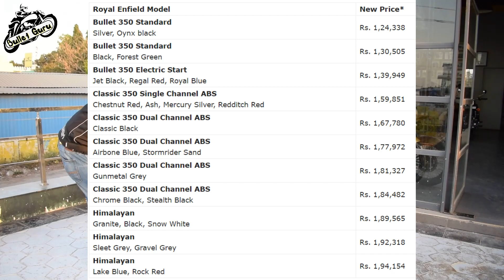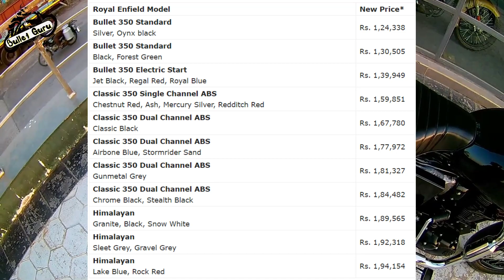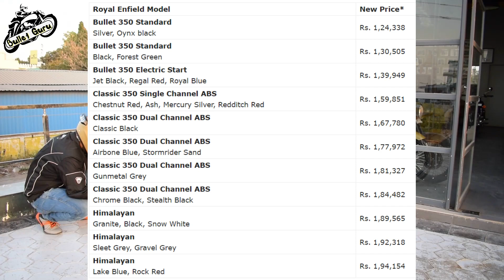BS6 Royal Enfield Bullet, Classic & Himalayan PRICE Updated | After Lockdown || Avoid Fake News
1. Microfiber Cleaning Cloth
2. Chain Cleaner Brush
3. All in One Cleaner Polish
4. Body cover Silver
5. Matte Paint Polish
6. Motul Combo(Lube & cleaner)
7. RE Body Cover
8. WASH SHAMPOO
9. FAST WAX SPRAY
10. 3M WAX
11. SCRATCH REMOVER

1. INDORI
2. INDORI BLACK WITH CLASSIC PLATE
3. Red Rooster Performance Chrome
4. Red Rooster Performance Black
5. Big punjab/ Long bottle
6. Mini punjab/ Short bottle
7. Moto Torque BEAT
8. Barrel Exhaust SCUD
9. Exploder Long Exhaust
10. Dolphin Exhaust
11. Bend Pipe Guard

LIGHT & HEADLIGHT
1. DRL LED Headlight 105W
2. DRL LED Headlight 50W
3. DRL LED ANGLE EYE HEADLIGHT
4. C6 65000k LED LIGHT
5. NIGHTEYE LED LIGHT
6. Grill Set (Metal)
7. Indicator Set
8. Headlight Black Ring
9. 6 LED Fog Light Set
10. 12 LED Fog Light set
11. OSRAM 100/90W LIGHT
12. 14 LED FOG LIGHT

1. SHELL 15W50
2. CASTROL 15W50
3. GULF 15W50
4. HP(RE GUN) 15W50
5. SERVO 15W50
6. MOBIL SUPER 15W50

1. Engine Guard
2. Vibration Handlebar Rod
3. Clutch & Brake Lever Set
4. Mobile Holder with Charger
5. Simtac Hazard Flasher
6. Antenna with Light
7. Headlight Ring Black
8. Handlebar Light

1. Royal Enfield Helmet MASK
2. Probiker Gloves
3. Steelbird Air SBA-2 Robot HELMET
4. STEELBIRD AIR SBA-2 MATTE BLACK HELMET
5. STEELBIRD SBA 1 R2K HELMET
6. VEGA RYKER BOLDER HELMET
7. VEGA RYKER D/V HELMET
8. KNEE & ELBOW GUARD *
9. STEEL KNEE & ELBOW GUARD

bs6 royal enfield bullet 350 price list & launch date
bs6 royal enfield classic 350 gunmetal grey, crome, Stealth black price & launch date
bs6 Standard 350 Forest Green